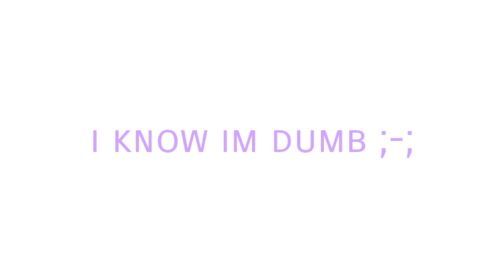An oopsie on the submerged meme bg